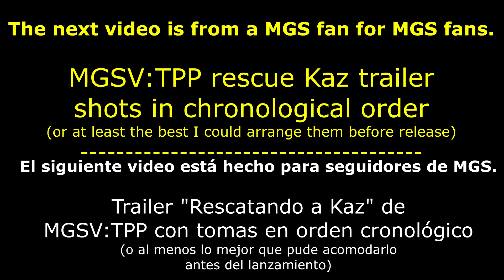MGSV "RESCUING KAZ" TRAILER IN CHRONOLOGICAL ORER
This video is made from a fan of MGS for fans of MGS.